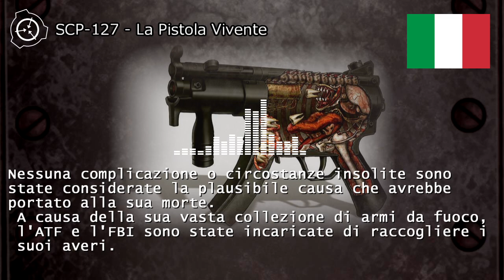SCP-127 - La Pistola Vivente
Elemento #: SCP-127
Classe dell'Oggetto: Safe
author: Dr Pisy